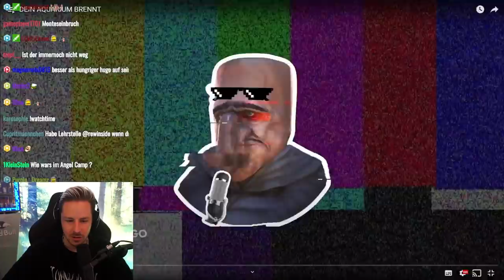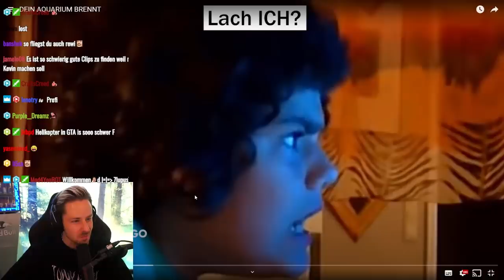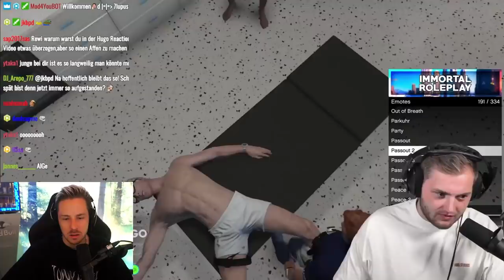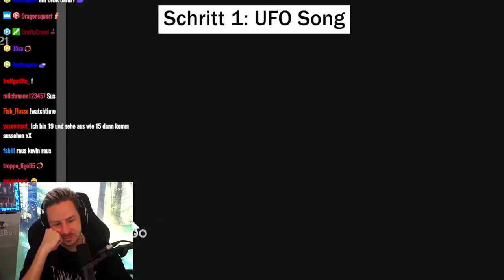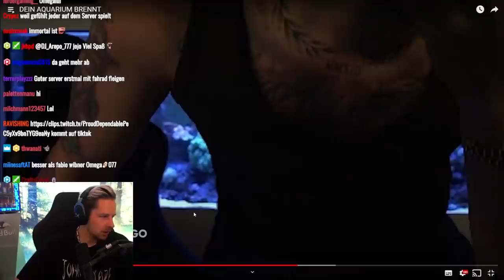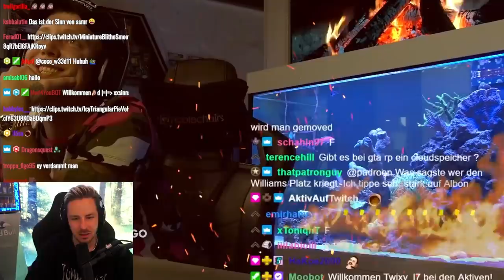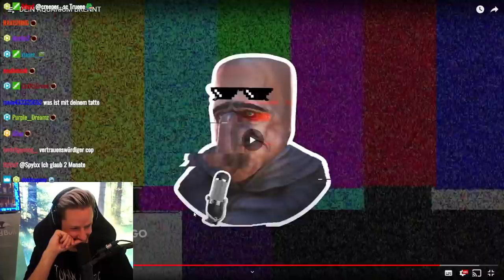Reaktion auf DEIN AQUARIUM BRENNT